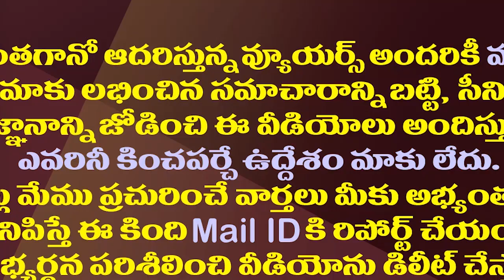చిరంజీవిని జగన్ రియల్ హీరో చేయడం వారికి ఇష్టం లేదా?| Why This Cry From Yellow Media On Chiranjeevi?